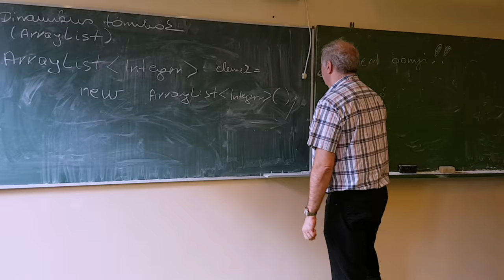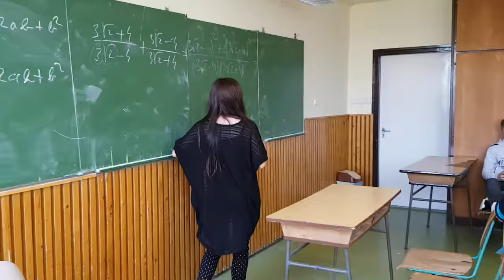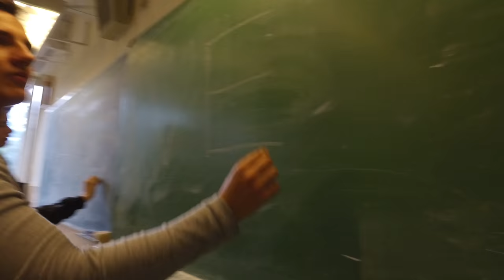SZIKSZI 12.D videó (2013-2017. szalagavató) 2016.10.14. Nyíregyháza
2016. október 14. Széchenyi István Közgazdasági és Informatikai Szakközépiskola SZIKSZI Nyíregyháza, szalagavató műsor: 12.D